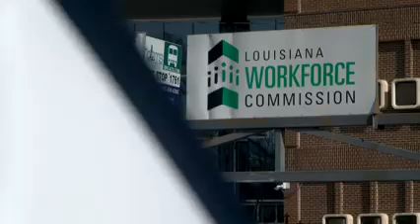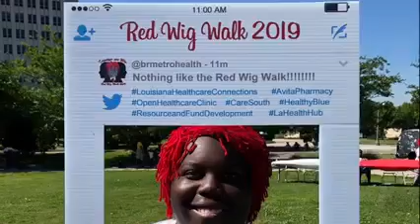wafb scottie hunter